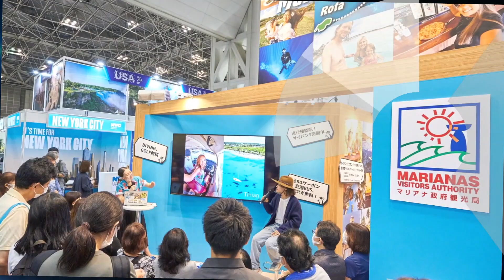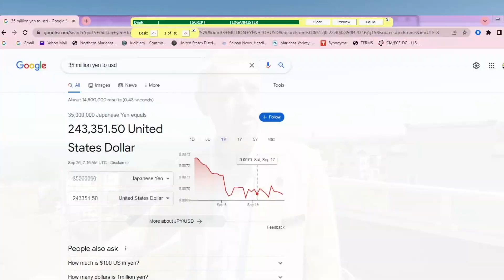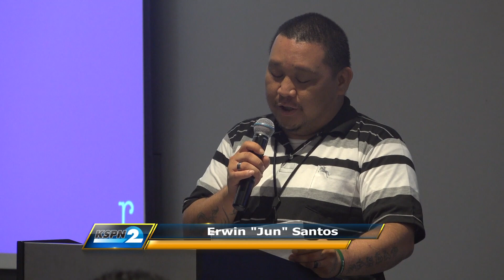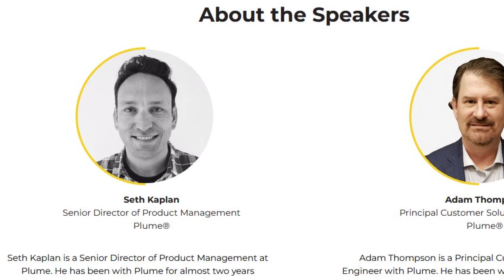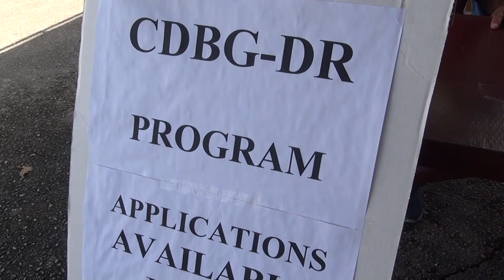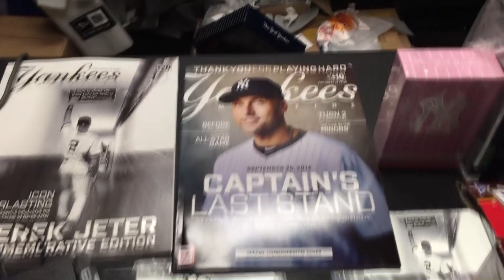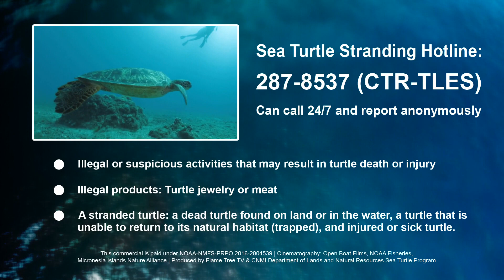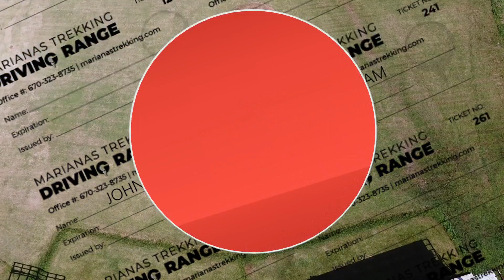KSPN2 News September 26, 2022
MVA STAFF AND OFFICIALS HEAD TO JAPAN TO ATTEMPT TO BRING MORE VISITORS TO THE NMI.
ALSO TONIGHT, WITH THE DOLLAR NOW OVER 140 YEN, WE TALK TO A JAPANESE REAL ESTATE AGENT WHO SAYS IT COULD BE A GREAT TIME TO BUY...
AND, THE RIDES WERE OUT, A VERY SELECT GROUP OF AUTOMOBILES WERE OUT FOR SHOW ON SATURDAY NIGHT
IN SPORTS, WE'LL TAKE A YANKEE LOOK AT THE PAST, AND A RUNNING LOOK AT THE FUTURE.